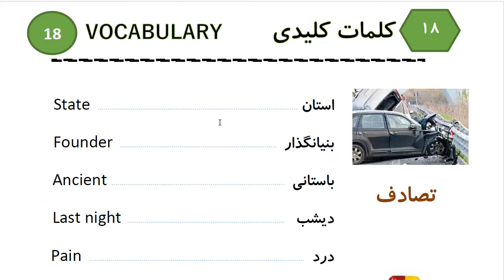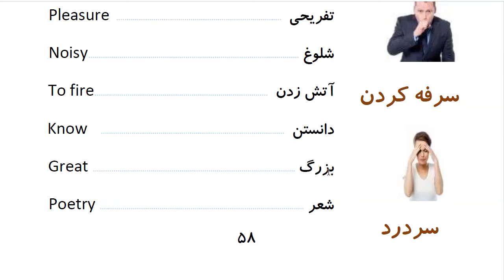Learn to Speak Persian FAST:For Intermediate - Lesson 3- SEEING A DOCTOR - Part 14